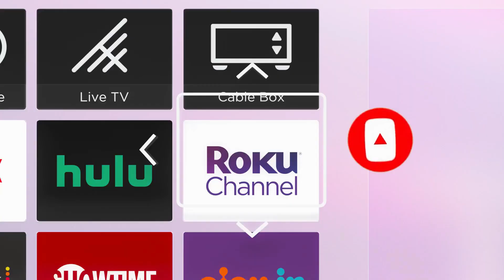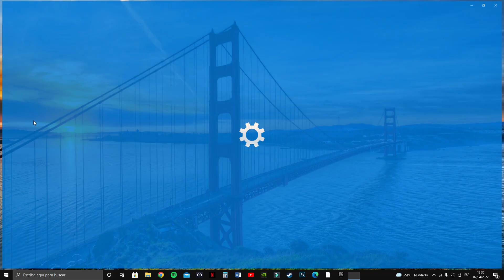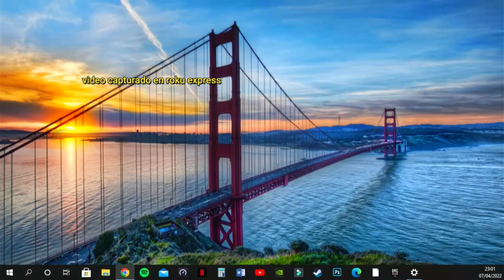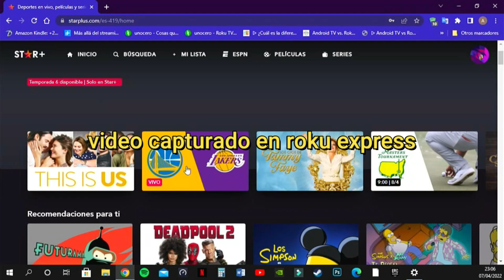CHECA ESTO! Como ver STAR PLUS en ROKU TV?? de forma INALAMBRICA! muy FACIL!! desde pc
En este video te enseño como ver STAR PLUS en todos tus dispositivos Roku de forma INALAMBRICA!!  de forma muy FACIL podrás realizar el tutorial en todos los dispositivos compatibles con el reflejo de pantalla
entre ellos Roku express en su versión HD y 4K, streaming stick, streambar y mucho mas, algo importante a tener en cuenta es usar Windows 10 en adelante, a mi me funciono de manera muy estable y fluida con 4mb de internet, el audio funciona bastante bien, por si contrataste el combo plus con Disney+ ahora ya te perderás del contenido de star+